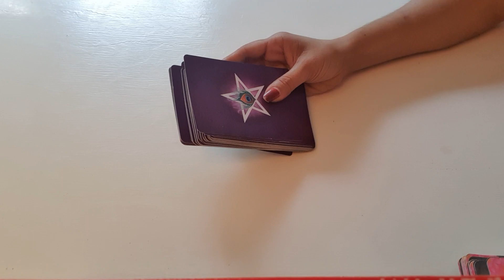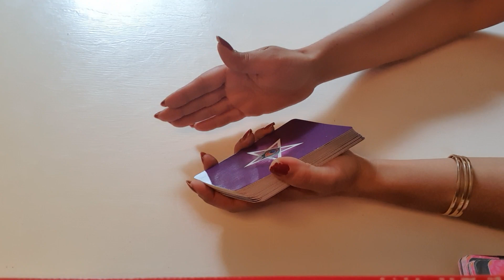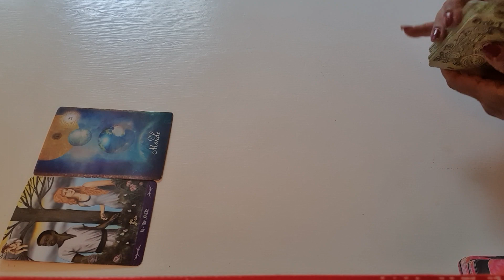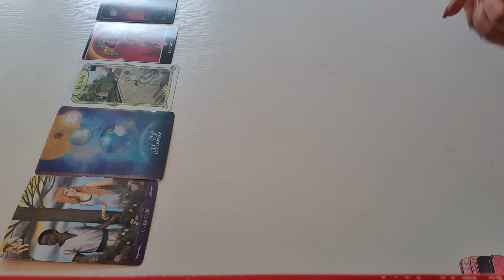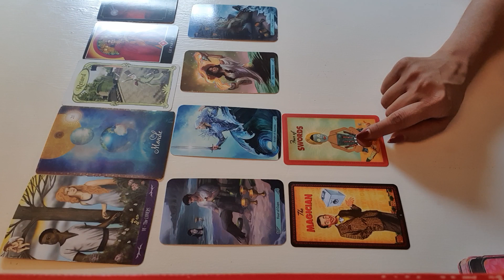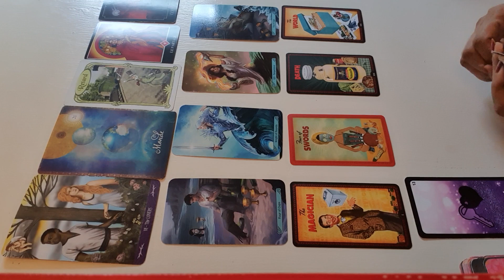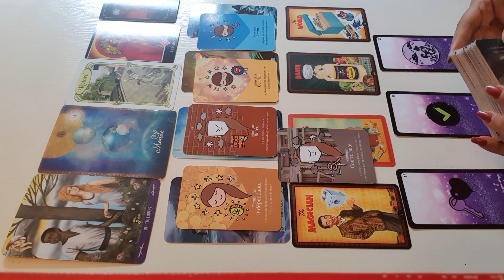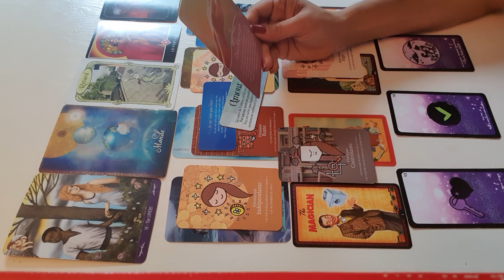فال روزانه جمعه ۱۸ شهریور ۱۴۰۱ - احساسی، کاری و مالی